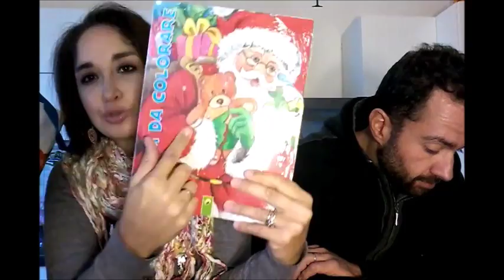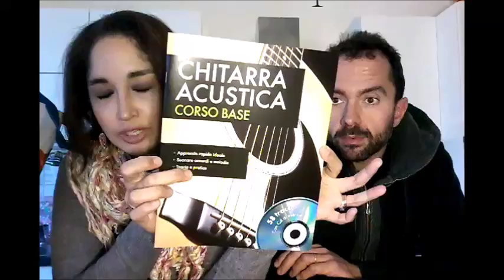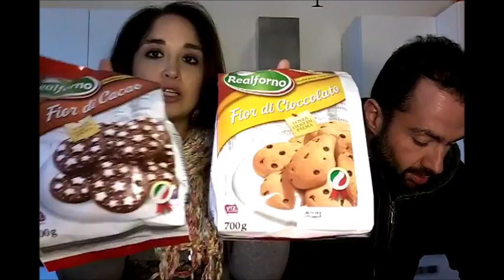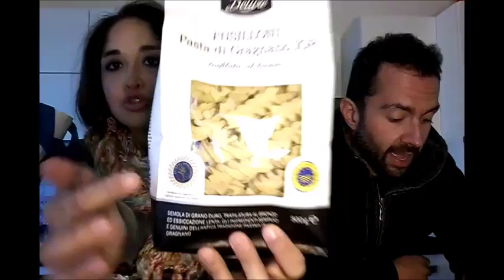SVUOTA LA SPESA LIDL! NATALIZIO | Emiaworld